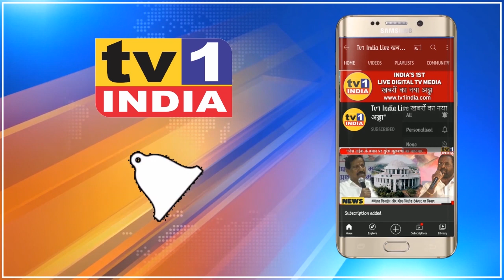Nerul Police ने Gas Cylinder चोर को दबोचा | 103 Gas Cylinder बरामद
नवी मुंबई की नेरुल पुलिस ने गैस सिलिंडर चोरी करने वाले एक गिरोह के श्रीराम विष्नोई को गिरफ्तार कर लिया है. विष्नोई से 105 घरेलू गैस सिलिंडर और 3 टेंपो समेत 10 लाख का माल बरामद किया गया है. परिमंडल 1 के डीसीपी सुरेश मेगड़े ने बताया कि पनवेल के तक्का से पकड़े गए श्रीराम विष्नोई पर नेरुल-एपीएमसी समेत कुल 4 गुनाह दर्ज हैं